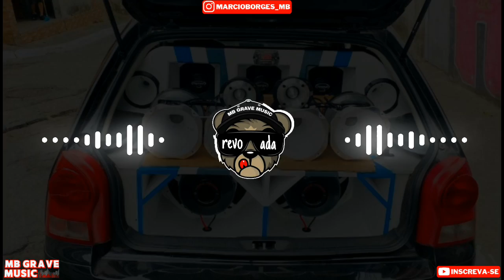MEU CORAÇÃO VIROU PEDRA | MANO MAIA | MÚSICA NOVA | COM GRAVE 2023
⚠️⚠️ ATENÇÃO ⚠️⚠️

➡️ ESTE CANAL É PARA DIVULGAR CANTORES E BANDAS , SEM INTENÇÃO DE VIOLAR OS TERMOS DE DIRETOS AUTORAIS .

➡️ CASO QUEIRA A REMOÇÃO DE QUALQUER PRODUÇÃO (MÚSICA OU IMAGEM) SUA ENTRE EM CONTATO COMIGO PELO MEU INSTAGRAM

REMOVO O MAIS RÁPIDO POSSÍVEL !